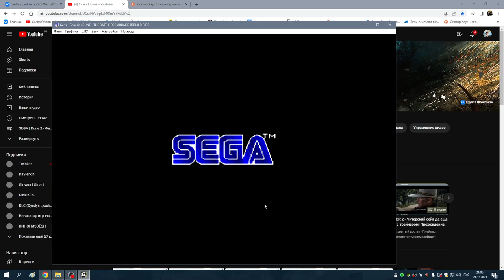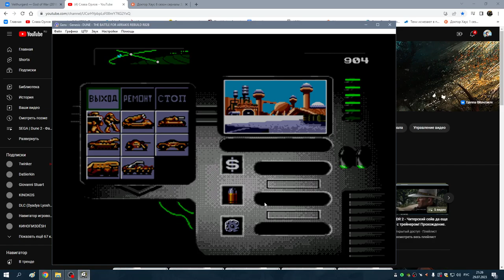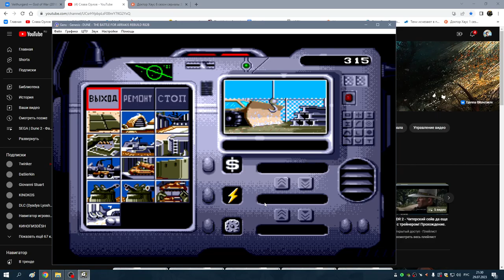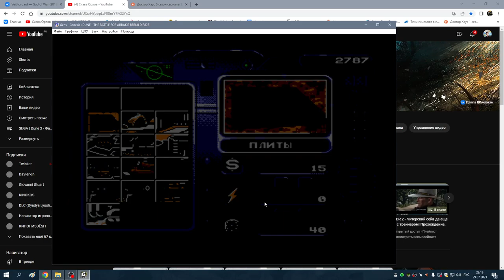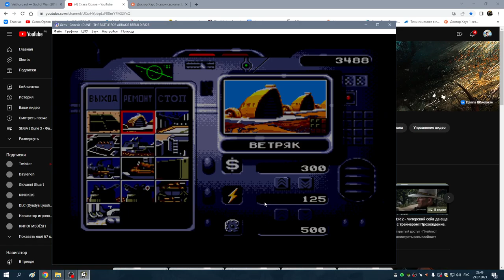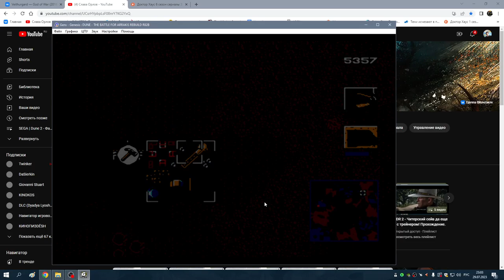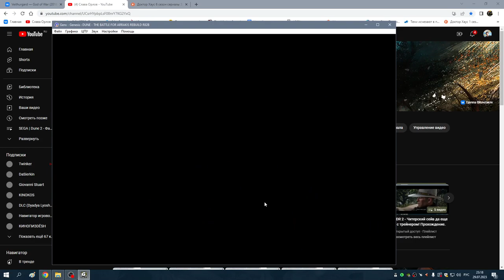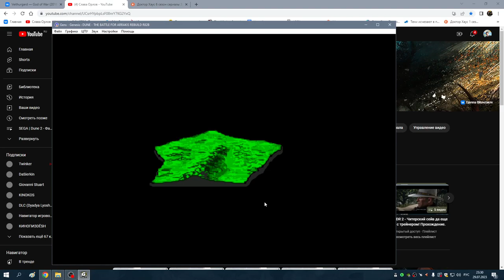6 Атрейдесы миссия с соник танком (Dune Funmod r82b.16 by Lipetsk)